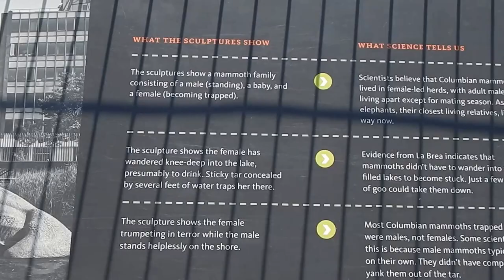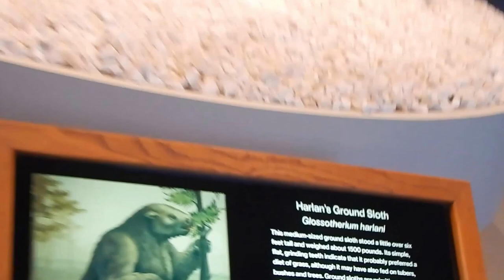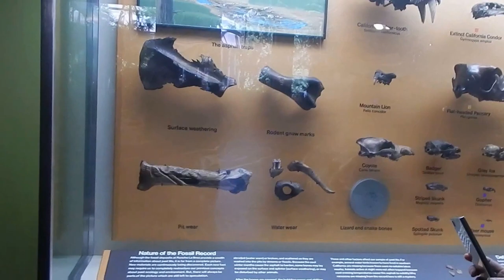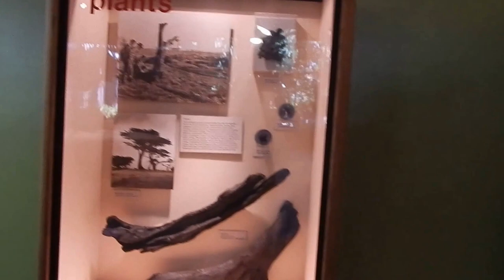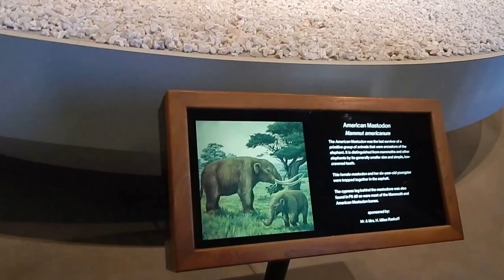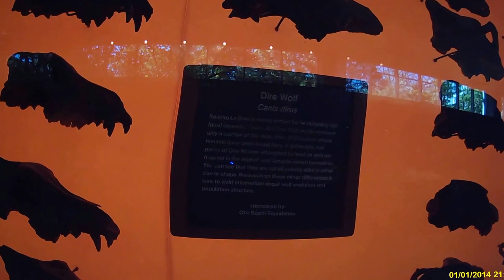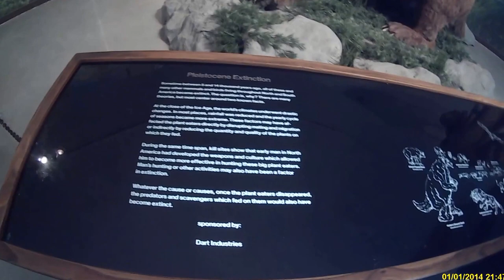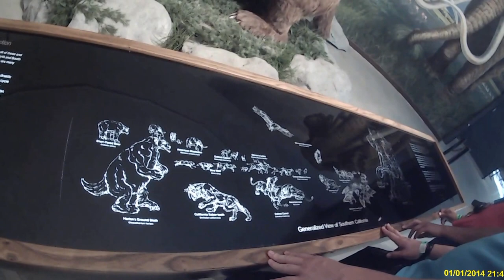La Brea Tar Pit Trip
Exploring The La Brea Tar Pit located in Los Angeles Ca.